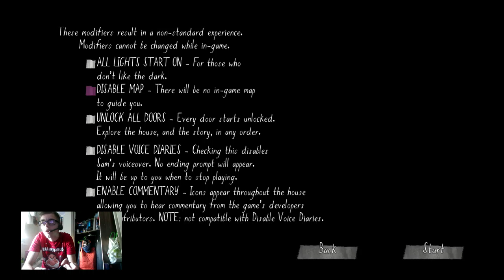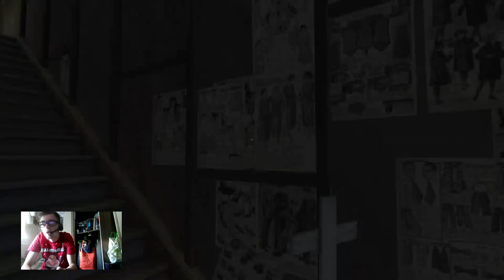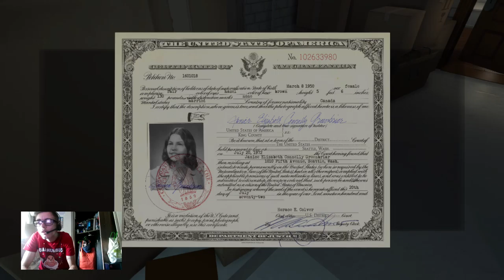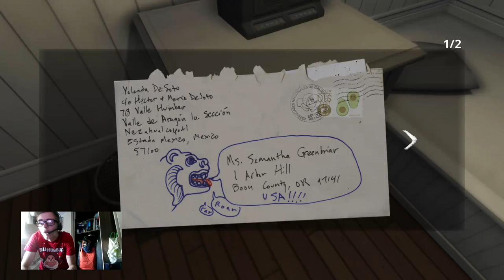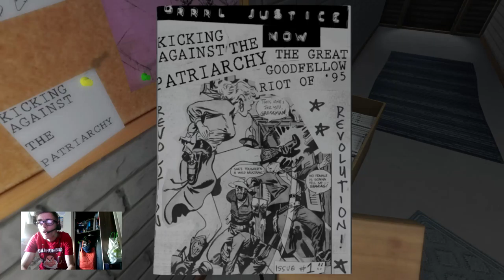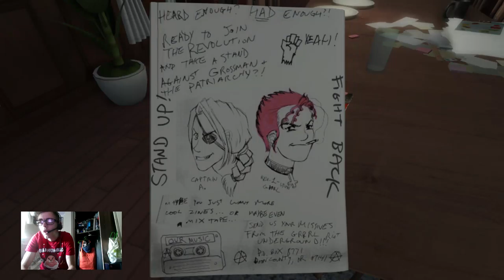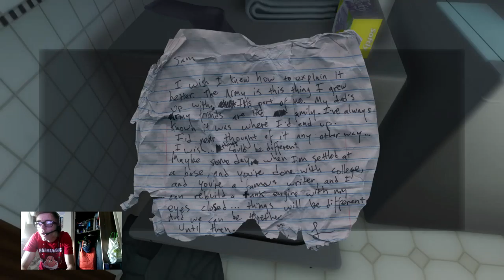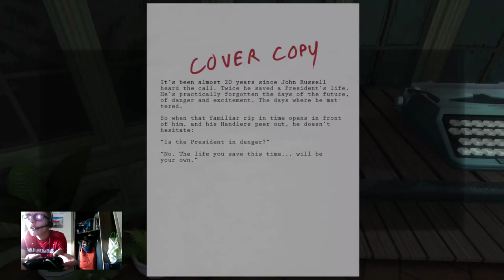DJ KIWI FMS PLAYING GONE HOME (SCARY PT2)